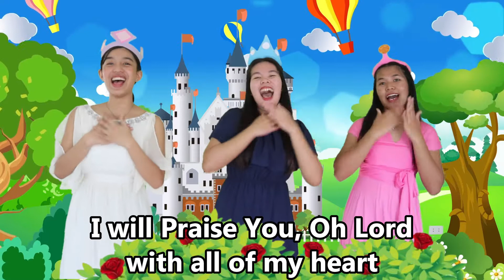I WILL PRAISE YOU | Central Sunday School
This is the performance video of Central Sunday School in the song entitle "I Will Praise You" from the Mini-Musical Tracks of SonCastle Fair

Remaking the music of which tells that God will use us in many ways as long as we trust and believe in Him that we can do it!

All the graphics, music, and animated background used in this channel belongs to their rightful owners and I and or this channel does not claim any right any right over them.